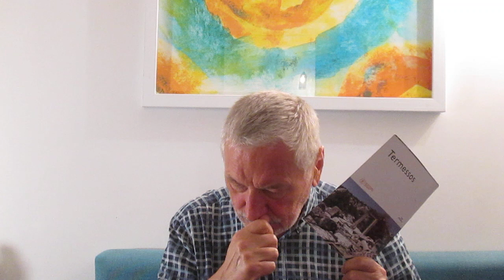Bardzo łatwo jest zranić zakochanego człowieka - dlatego tak wielu boi się miłości jak ognia:)